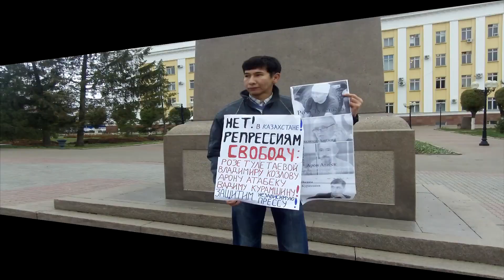Полицейский, уволенный за драку, записал видео с петлей на шее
Полицейский, уволенного после драки с охранниками кафе в Капшагае, рассказал на видео как было и обратился к руководству Казахстана. В конце ролика он набросил на себя веревку. Подробнее в ролике:

Помощь на развитие канала, номер карты Сбербанка: 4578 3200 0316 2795